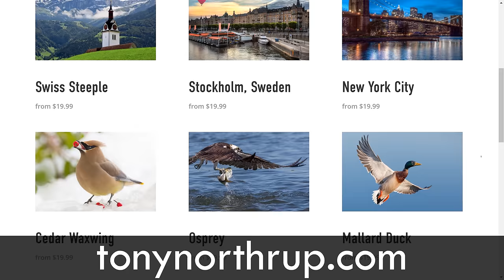I LOST money Taking Photos (Picture This! Photography Podcast)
Win a Fuji X-T3, Canon EOS R or Apple iPhone Xs Max